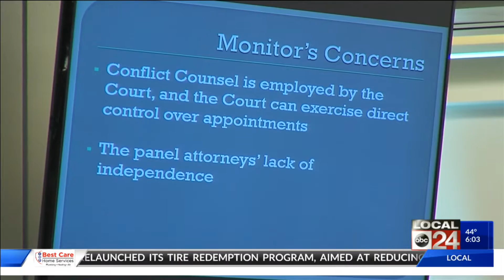Commissioners on Juvenile Court